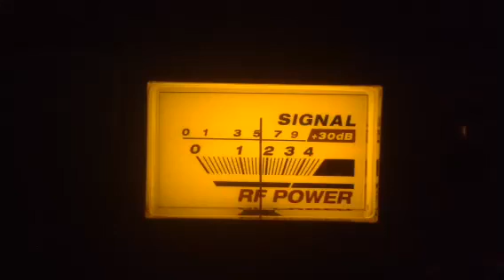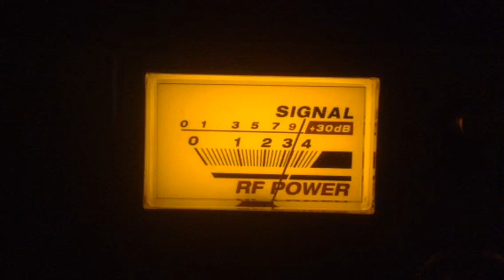Man with no name-Tn,Truck CB Sales-Ky,220 High Voltage-Tn,75-?